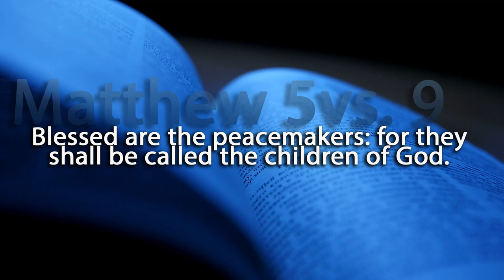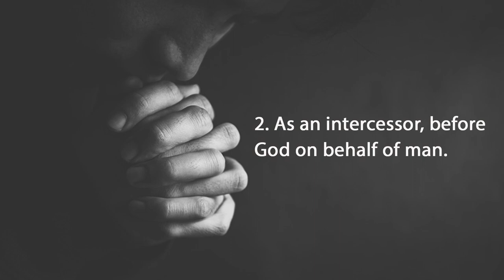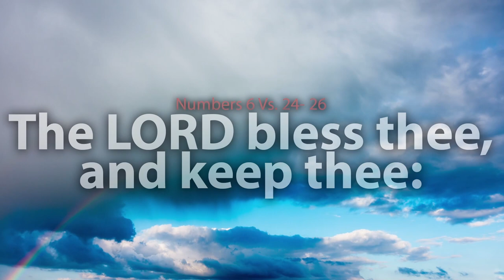The peacemakers.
Support school of obedience:
Please pray for us.  Please stand with us this month as God impresses you.